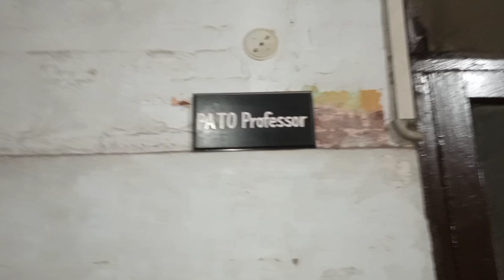lunch | Bhai Ki dawat | Paratha roll | hospital visit | bachat hogae